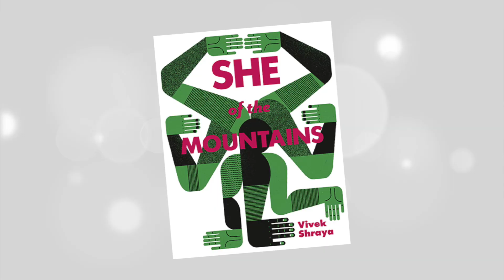OCTV #50: LGBTQ ACTIVIST, VIVEK SHRAYA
When you combine a successful artist and filmmaker, with a published author and the courage to be exactly who you are, you get Vivek Shraya.

The Toronto-based multi-disciplinary artist has made a name for himself in the fields of music, performance, film and literature. In the literary world, Shraya’s debut novel, 'She of the Mountains', was listed as one of the best books of 2014 by The Globe and Mail. He’s received numerous accolades for his film 'What I Love about Being Queer' and he’s received the 2014 Steinert and & Ferreiro award in recognition of his leadership in Toronto’s LGBTQ community. Shraya has proven he’ is a force to be reckoned with and we can’t wait to see what’s in store for him in 2015.

I sat down with Vivek on the eve of ANOKHI's 12th Anniversary celebration, where Vivek was honoured with the 'LGBTQ Crusader Oof the Year' award at The ANOKHI Awards 2015. Vivek spoke to me about the issues surrounding gender, sexuality, equality and identity, his various projects and the inspirations behind them, and why he chooses to do the work he does to support the LGBTQ community at large.